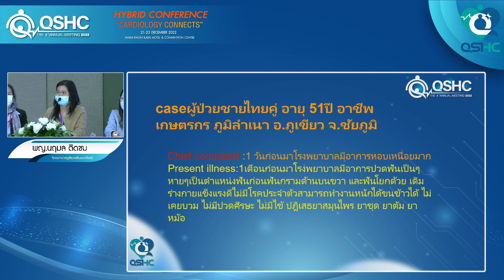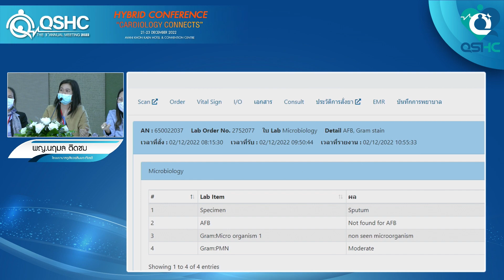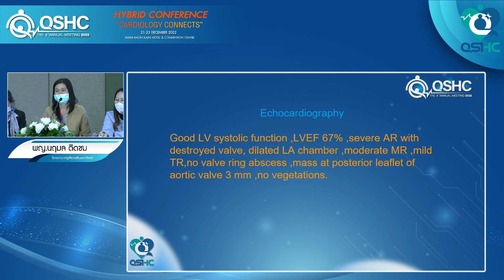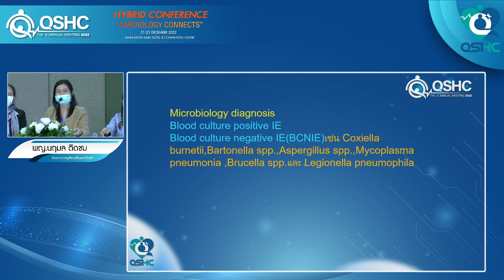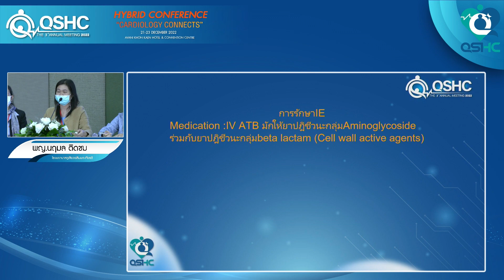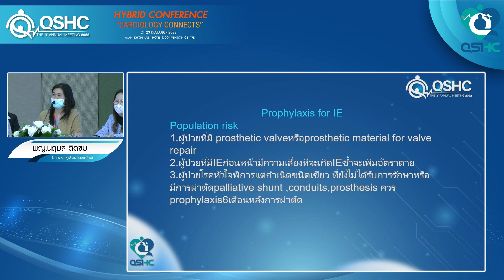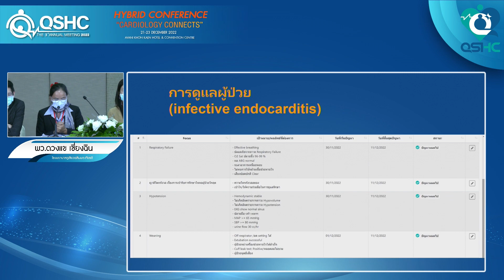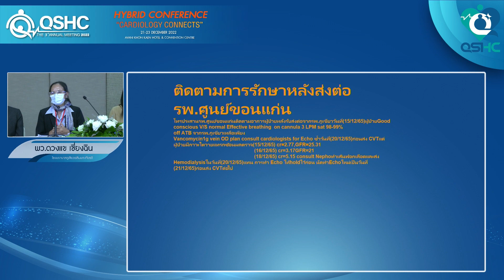12.Case V โรงพยาบาลภูเขียวเฉลิมพระเกียรติ